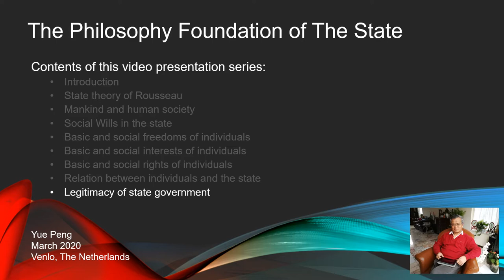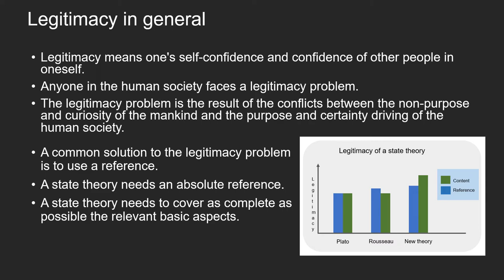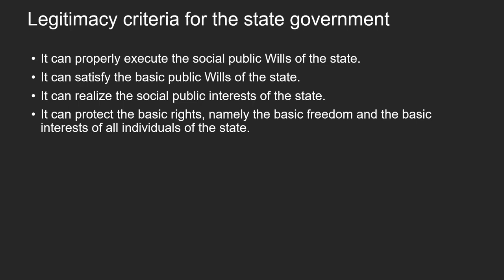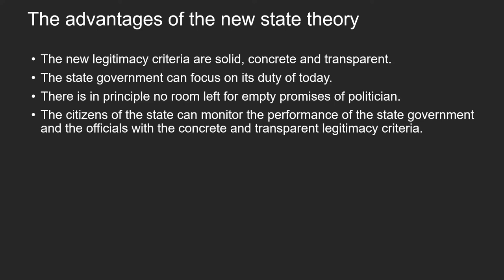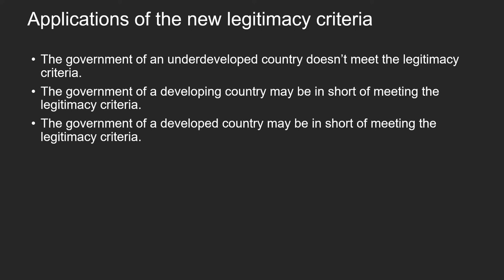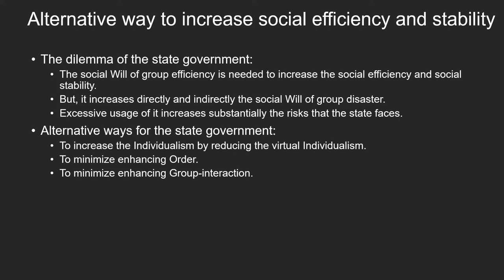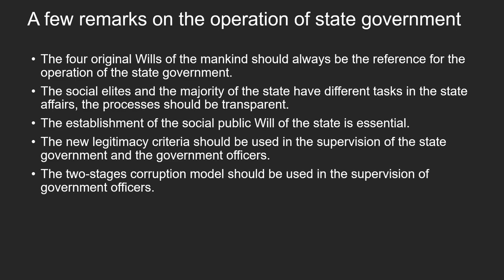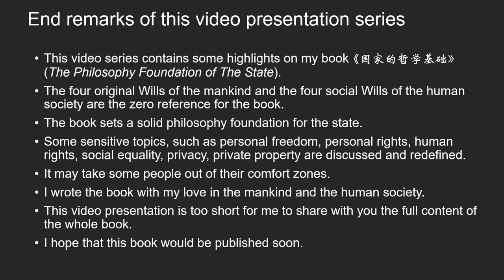Yue Peng: The Philosophy Foundation of The State | Legitimacy of the state government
This is Part 6 of presentation series Three on my new philosophy system and its applications.
Legitimacy in general means one's self-confidence and confidence of other people in oneself. Everyone in the society faces a legitimacy problem, which could be solved by using a reference. Legitimacy criteria are defined for a state government and government officers, which could be used to judge any existing state government and to generate advice for their improvements. Underdeveloped, developing and developed countries are analyzed.
A world-wide Utopia or super state is impossible.